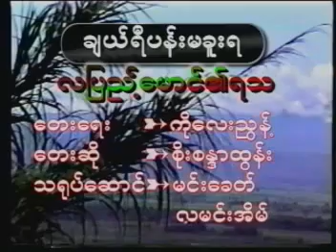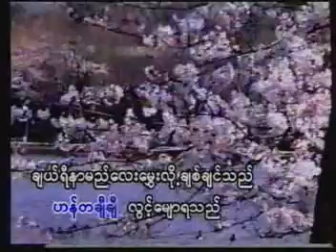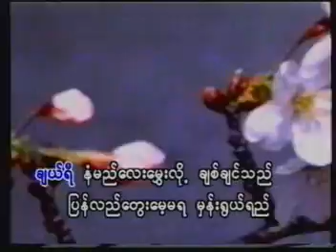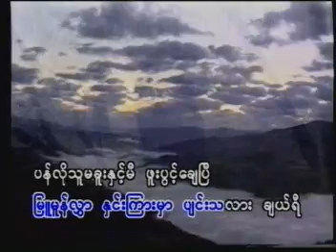Cherry Pan Ma KhooYa-------Soe Sandar Htun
The 66th uploaded song.Performers:Min Khit & La Min Ein.
Visit---zay mg(maung maung)-You Tube---